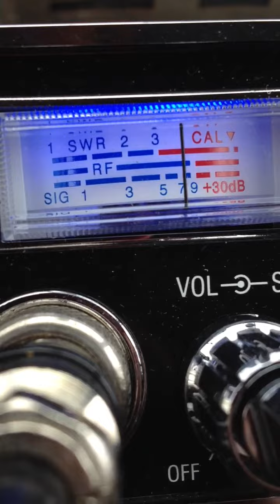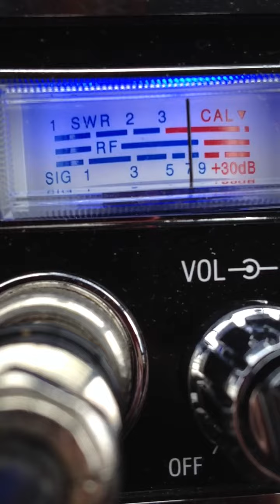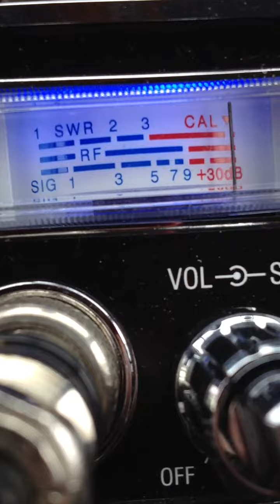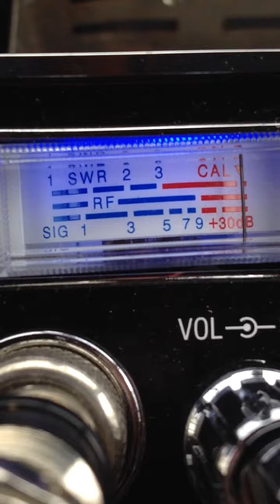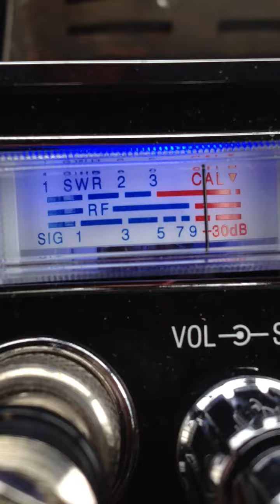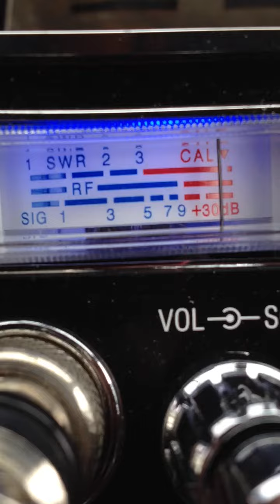Mr. 497 Albuquerque New Mexico !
You got that maul down !